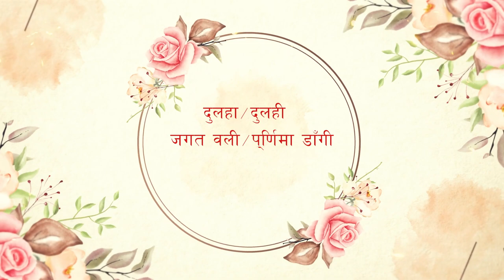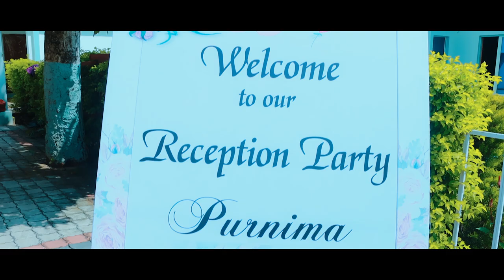Jagat Weds Purnima wedding reception video 2081 {aarav photography }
A film by :-  Aarav Photography
remember us  for any kind of ceremony
we provide you awesome quality service .